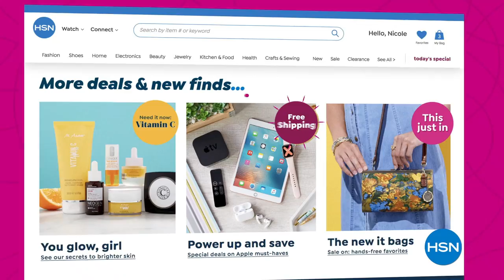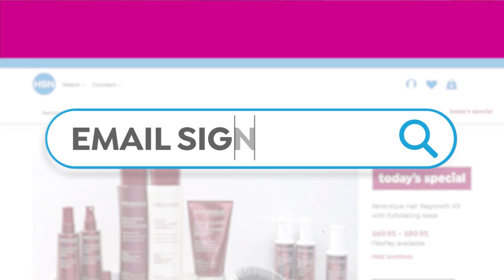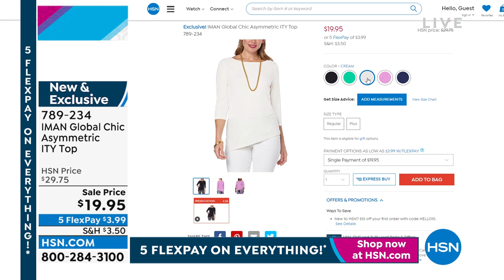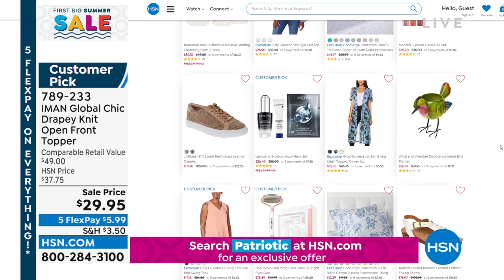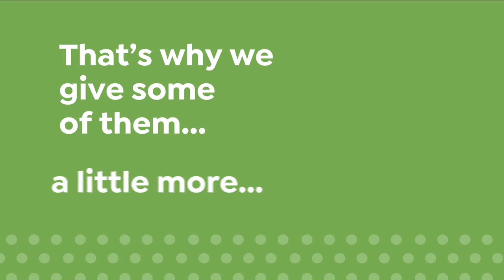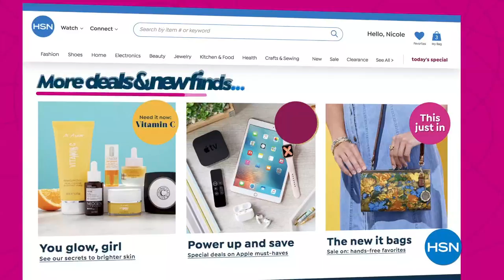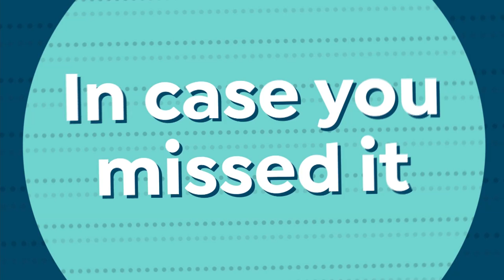HSN | IMAN Global Chic Fashions 05.30.2022 - 08 PM